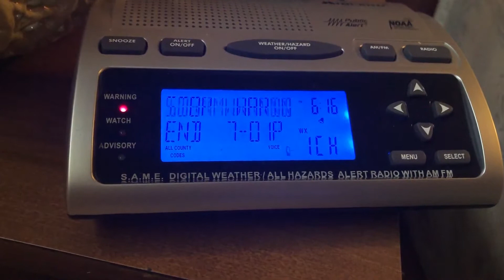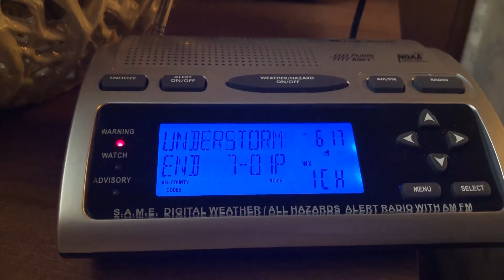Severe Thunderstorm Warning [EAS #1255] (/2019)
Includes Prince Georges, MD; Loudoun, Fairfax, Stafford, and Prince William, VA. Recorded from KEC83.

I upload new EAS/weather radio videos on a regular basis.